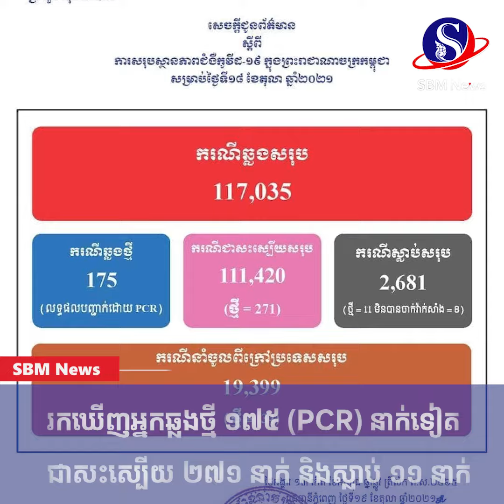រកឃើញអ្នកឆ្លងថ្មី 175 PCR នាក់ទៀត ជាសះស្បើយ 271 នាក់ និងស្លាប់ 11 នាក់ | SBM News